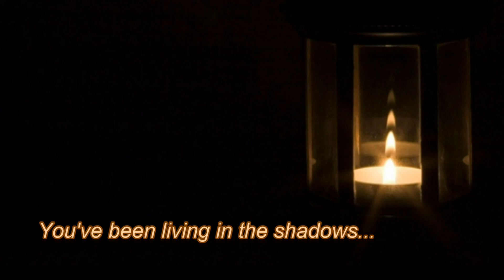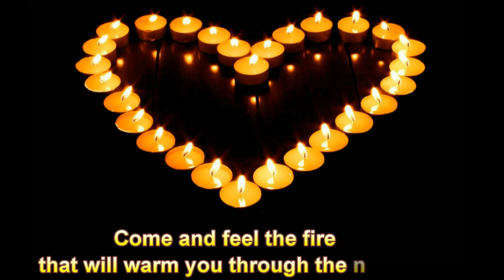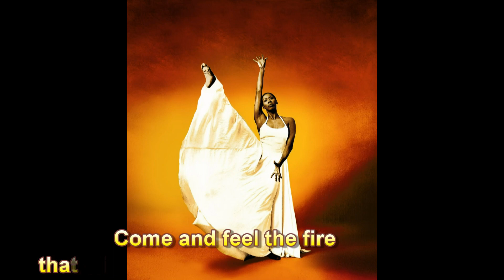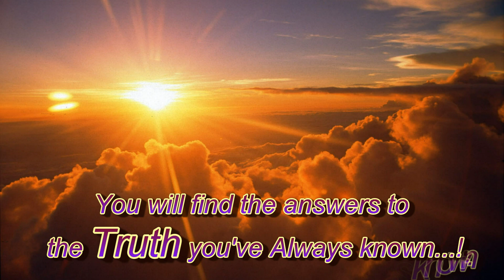COME - Martha Wash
You've been living in the shadows.
You've been hiding much too long.
You've been upside down and inside out just trying to get home.
You've exhausted your distractions in your quest to numb the pain.
And you realize the more you try it still comes out the same.

You can come out of the darkness ~ Come into the Light...!
Come feel the fire that will warm you through the night.
Dancing to the rhythm of the One-ness of our soul
You will find the answers to the Truth you've always known.

Your grandness -- our light...
It's written in the stars
It's time to solve the mystery of who you really are.
You're the Alpha and Omega.
You've been sent to heal the world.
And you can't deny the power 'cause your spirit must be heard.

Don't let smiling faces try to fool you with their lies
Look and see their jealousy and look into their eyes.
Don't be locked in bondage.
Don't be blinded by your fears.
The chains of insecurity are going to break right here.

They're gonna break right here - Right now!

Come... Come...!
Come together...!

Come out of the darkness ~
Come into the Light...!
Come and feel the fire that will warm you through the night.

~Martha Wash

Discohouse version of Martha Wash's "Come."

***User does not own copyrights***
~ Posted as a tribute to one of the best songs in discohouse ~

♥ I Am You Are And Love IS...! ♥